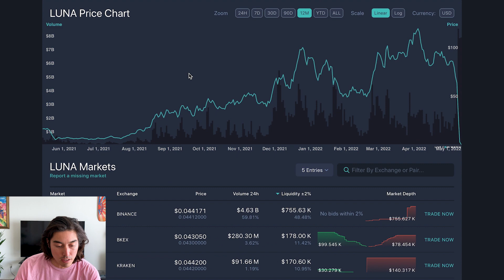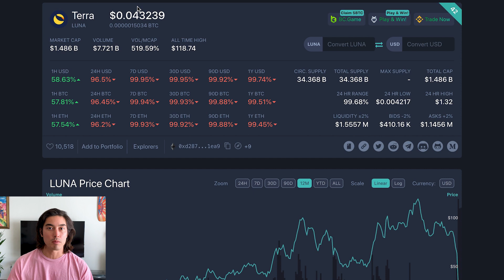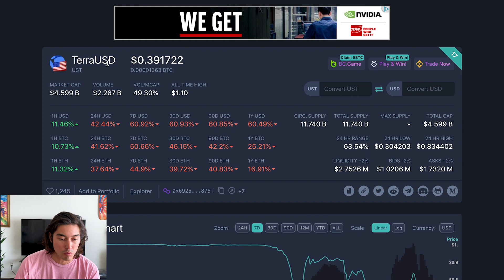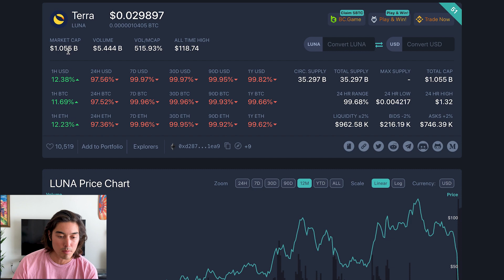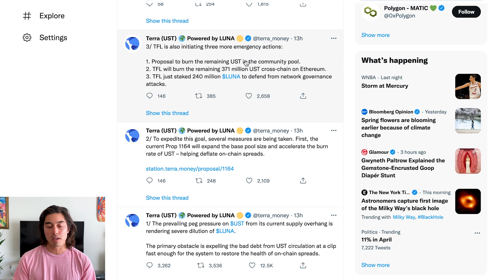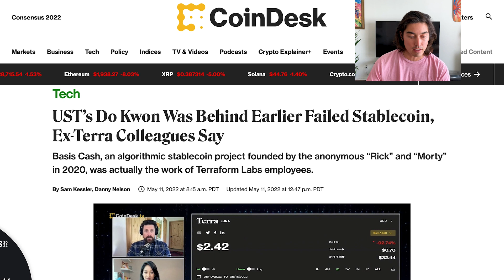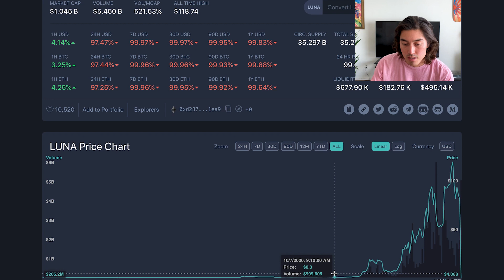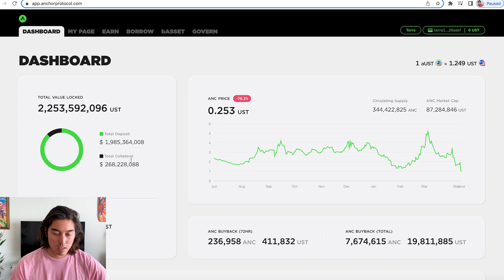WILL UST RECOVER? WHAT HAPPENED TO LUNA?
In this video I go over how the UST LUNA crash happened. What I did with my UST.

00:00 Intro
00:39 Luna
01:17 How UST/Luna Works
04:30 UST
06:38 Plan for UST
09:27 Basis Cash
11:49 Anchor
12:18 Defilama